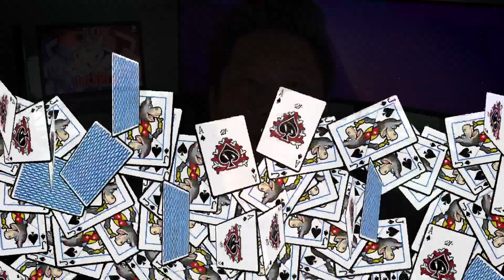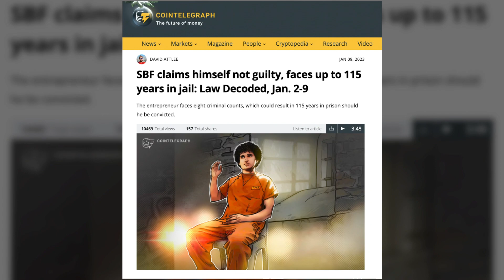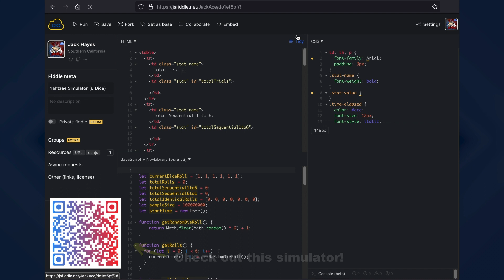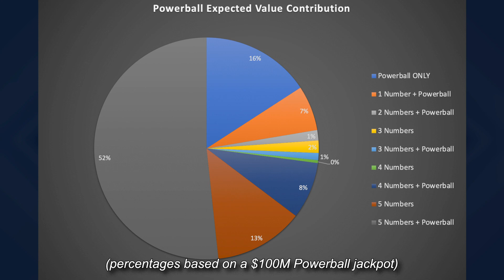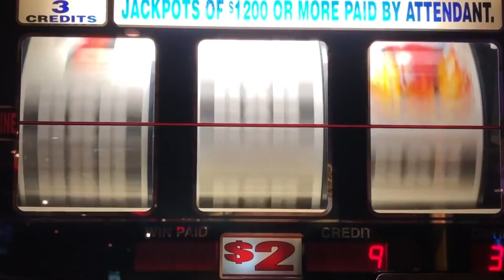MAXIMIZE your Lotto Tickets' Expected Value!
Is it possible to change your odds of winning the Lottery? Is it possible to increase or decrease your Expected Value (EV) by making different picks?

💬💬💬 HAVE A QUESTION FOR JACK? JOIN THE JACKACE DISCORD!

01:15 - Do your odds of winning go down if you pick a sequential combo for the Lotto?
01:42 - Calculating the probability of winning Powerball
02:16 - Hurley's numbers from LOST
02:38 - How many drawings have we had so far?
02:55 - Rolling 6 dice as an example
03:32 - Dice Rolling Simulator
04:03 - What about Lottery Expected Value (EV)?
04:09 - Picking sequential numbers
04:45 - Each win's EV contribution
04:56 - Avoiding "Lucky" numbers
05:13 - Avoiding Birthday numbers
05:29 - Picking two Tickets with IDENTICAL numbers
06:34 - If you're the ONLY winner but you bought 2 duplicate tickets
07:11 - If you're 1 of 2 winners but you bought 2 duplicate tickets
07:27 - If you're 1 of 3 winners but you bought 2 duplicate tickets
07:57 - Trying to buy EVERY SINGLE combination
08:54 - Summary / Outro